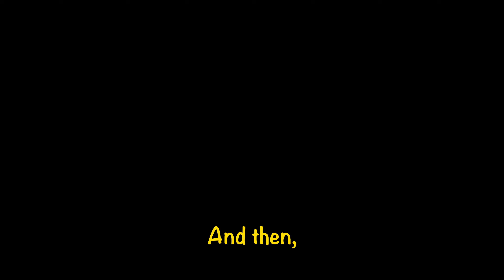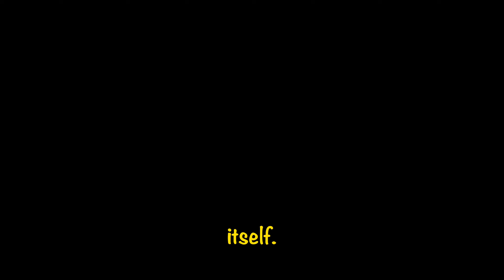Kerala Like Never Before | God's Own Country Captured in 4K | Surya & Keerti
Discover the breathtaking beauty of Kerala, also known as God's Own Country, in this cinematic video featuring stunning drone footage of Kerala’s lush green forests, serene backwaters, majestic waterfalls, and pristine beaches.

Shot in 4K for the ultimate viewing experience, this cinematic film covers Kerala's unique beauty from the skies, including houseboats gliding through tranquil backwaters and the calm embrace of the Arabian Sea. Our drone footage captures the heart of Kerala like never before, perfect for travel lovers, nature enthusiasts, and anyone curious about exploring South India.
- Lush green forests and misty hills
- Serene rivers and waterfalls
- Iconic Kerala backwaters and houseboats
- Palm-fringed beaches along the Arabian Sea
- Local culture and temple scenes

Whether you're here for travel inspiration, a nature lover, or a fan of Indian culture, this cinematic Kerala video will leave you enchanted by the state’s unparalleled beauty.